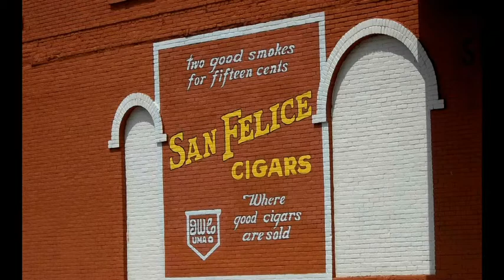movie 3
Description